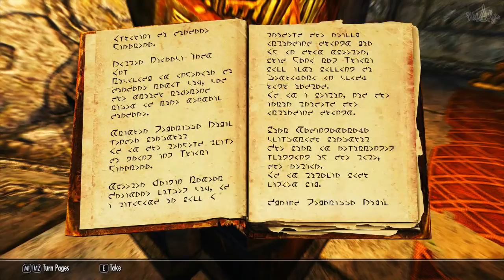Skyrim [12]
So. Skyrim. I didn't finish the last play through, files got lost, fuck it, starting over. Join me as I inevitably die to some stupid bandit.

Edit: I died to some stupid bandit.

So. Changed mind. Here's list of mods, in no specific load order.

Adamantium Dragon Rapier.
Alteration - Instant cast dragonhide ---1H and 2H version.
Animations - Animations. (Literally. It's mod name is straight up Animations.)
Apocalypse spell package. (most updated version)
Battlemage Armour, Female Only.
Better Males. (Faces and underwear version)
Bishu Osafune-ju Katana/Tachi.
Blades of Sithis.
Bounty Gold.
Bow of the DarkOne.
Brawl Bugs.
Candlelight Toggle.
Cecile Follower (She's the cutest thing next to Lo, I think. Find her on YuiH's tumblr.)
Candlelight Radius 2x, Warmer Lights.
Cosmetic Auras. (this is what those Dark Aura's are in my inventory, it also has shaders, etc.)
Customizeable Camera.
Dark Brotherhood Amulet, Nonreplacer.
DCR Blade set reloaded.
Deadly Ice, Standalone.
Death Alternative, Money or your life.
DIMONIZED UNP female Body. (Less for me, and more for clothing for female followers. Lo is UNP SLIM)
Dwemer Defense Drone.
Dynamic Difficulty. (Get this shit. Seriously. Always.)
Flatchest Eisen Plate. (You'll have to search hard for this.)
Eli's Coffee Mod.
Enhanced Lights and FX. (Aswell as the DG and DB patches)
Facelight. (Spells to brighten' faces)
Female Cicero. (Inspired by YuiH's Ciceria, get the voiced lines by Lana too.)
FNIS PDEA2, Player exclusive animations Dynamic. (Without this, I wouldn't enjoy skyrim)
Fog Mesh Remover.
Fuz Ro D-oh, Silent Voice.
Guard Dialogue Overhaul. (This should have been vanilla.)
Gypsy Eye's Caravan.
Herbal Tea.
High Level Enemies. (Use this alongside Dynamic Difficulty, and you'll have no issue being destroyed no matter what level you get to)
Immersive Sounds for Skyrim. (All of them. The entire Compendium pack)
Kaw's Claws. (An old version you'll need from loverslab if you want vamp claws like I got.)
KenMOD Lockpick Pro.
KS Hairdos Renewal.
Levitate Spell.
Nico's Craftable Arrows.
No Enchantment Glow.
No Menu and Loading Smoke.
ONE MOUNTAIN 7000 steps. Textures.
Ordinator. (As well as any patches you may need)
Racial Compatibility. (Needed for almost all custom race stuff.)
Realistic Crime Radius.
SG Female textures RENEWAL UNP.
SG HAIR PACK 268.
Skills Config. (Overlooked, but wonderful for not having to level shit like alchemy and smithing)
SKYUI.
Smarter Combat Music.
Sneak Tools.
Spectacular Night Eye.
Staves of Skyrim.
Stormbringer Runic Sword.
The Best male Idle Animations, Arms Crossed.
The Hairstyler.
The Rift, ASPEN Leaves Fix.
Witcher 2 Eilhart Dress.
Toggle Khajit and vampire sight. Night eye toggle.
Tropical Skyrim (and all it's everything. I really love this one.)
UFO, Ultimate Follower Overhaul. (I've tried others. This is the only one I like.)
Unarmed sounds and animations for vampires. (Allows me to use claws for fists instead of fists.)
Unlock Spell.
Skyrim Legendary Edition Unofficial Patch.
Vie Suit Collection (Where my suit is from)
VioLens a Killmove mod. (Best one out.)